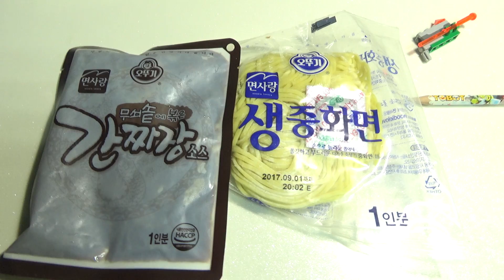오뚜기 간짜장 짜장면 면사랑을 먹는 아이의 먹방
대형마트에서 구입해서 저는 아주 맛있게 먹었는데, 조카 연서의 반응은 생각보다는 좀 별로라고...-_-;; 입이 고급인가~